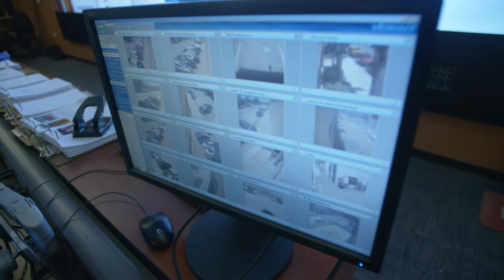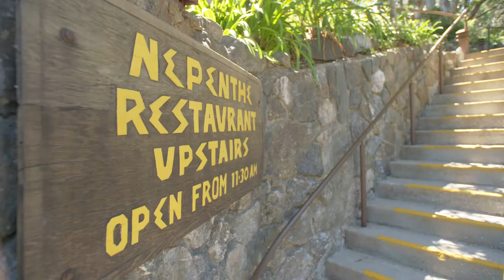Cal OES INSIDE LOOK: Ride-Along on Road to Recovery in Coastal Region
Before and after a disaster hits Cal OES has emergency staff on the ground.  These crews are some of the foot soldiers who have their fingers on the pulse of the communities they serve and establish important relationships long before any crisis.  When disaster strikes they gather information critical to saving lives and property.

In this case we're talking about Deputy Administrator David Cruise and the Coastal Region.

There are 16 counties within the Coastal Administration Region that David travels extensively, including 151 incorporated cities with a total population of all cities and counties at about 8,090,270. The Coastal Region geography is vast and varied with terrain consisting of valley floor agricultural centers, watershed areas, foothill regions and into the coastal mountain range areas.  His typical day is anything but typical, but all administrators, their deputies and emergency services coordinators experience the same challenging demands.

Here's a look at a day or two in the life of a deputy region administrator.